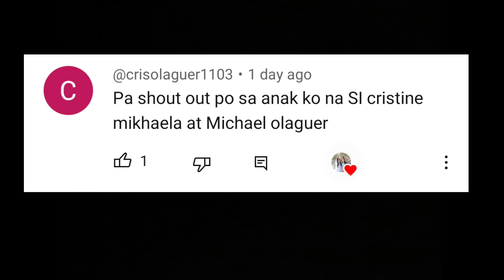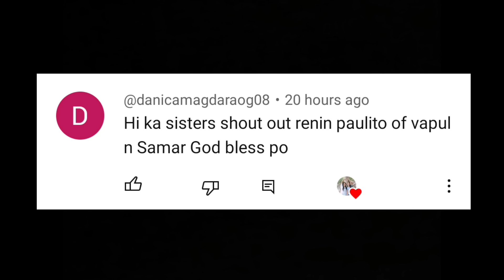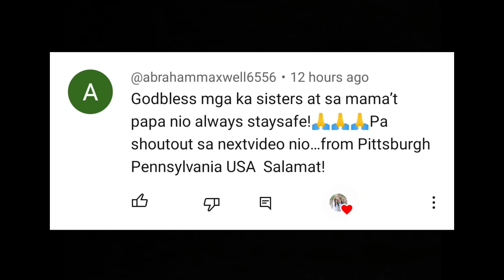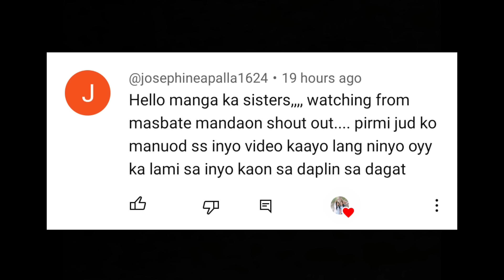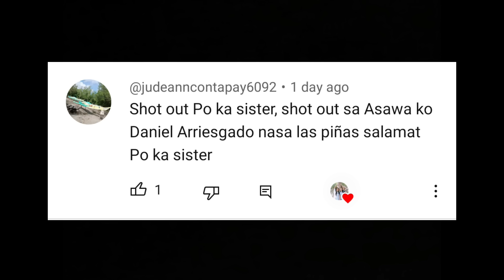JACKPOT SA BAGONG SPOT || LOBSTER, MUD CRAB AND FISH ADVENTURE